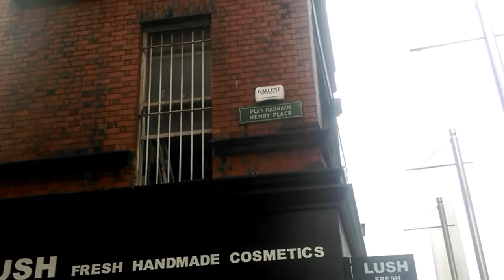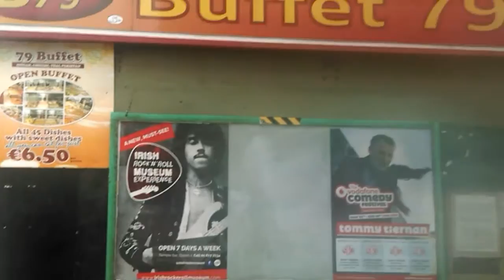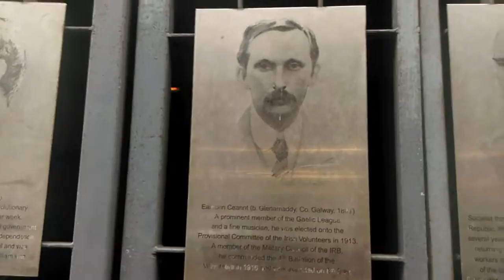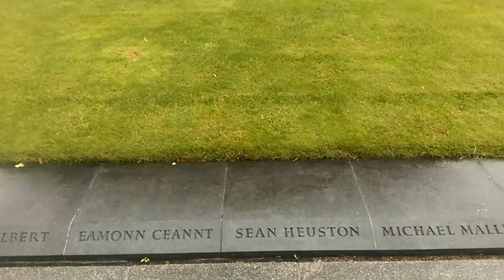The O'Rahilly Charge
Moore Street